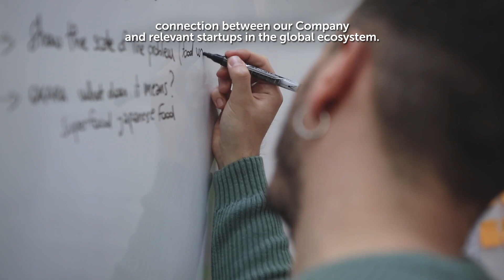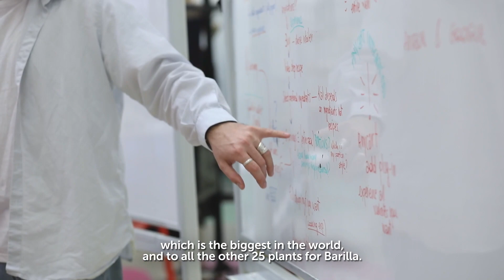Good Food Makers: building a better food system together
GoodFoodMakers is our iniative to help impactful startups accelerate their growth: an eight-week program in collaboration with our managers to catalyze the development of new sustainable food solutions and build a better food system together.